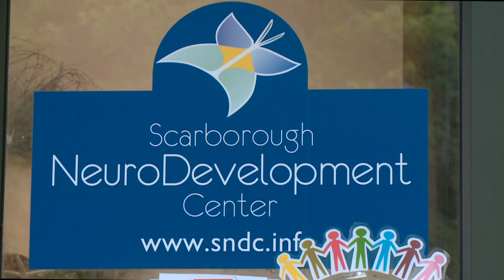Brain stimulation for anxiety changing lives in Maine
An approved brain stem stimulation device used for decades to reduce anxiety is gaining new attention in Maine.